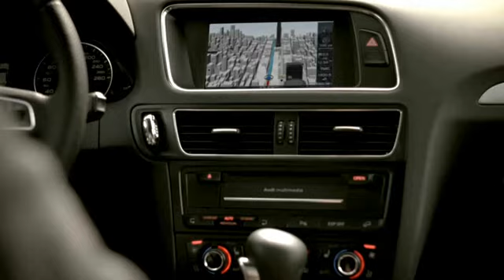Audi Q5 Trailer